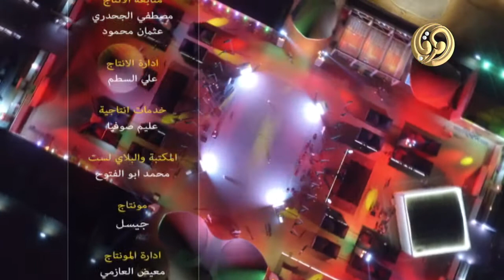ليالي المهرجان || هذاع بن حنيف والهجان عبيد السبيعي والهجان عايض البقمي والشاعر شارع بن شبيب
برنامج ليالي المهرجان تقديم طلال المرشدي وضيوف الحلقة رجل الاعمال هذاع بن حنيف والهجان عبيد السبيعي والهجان عايض البقمي والشاعر شارع بن شبيب